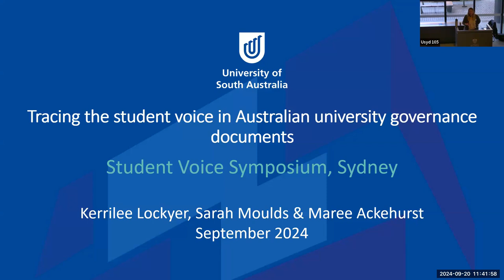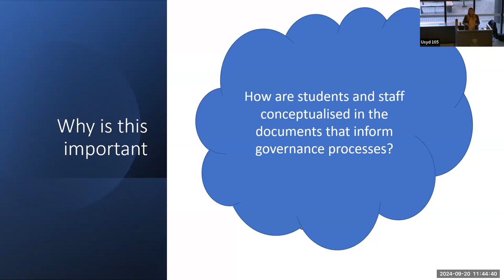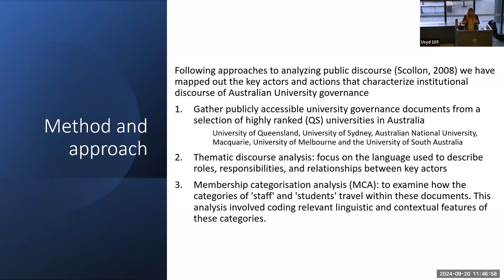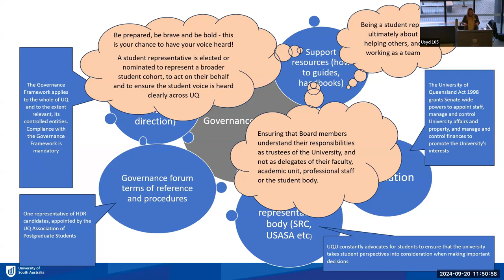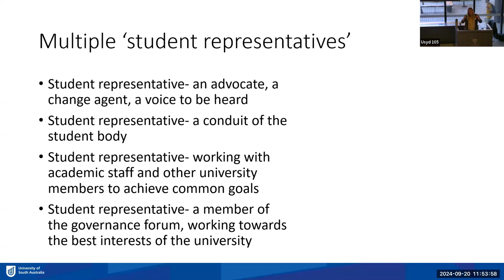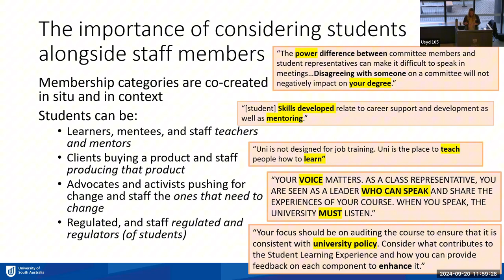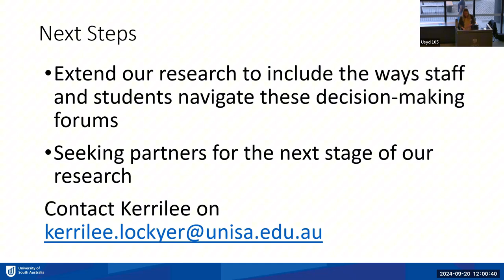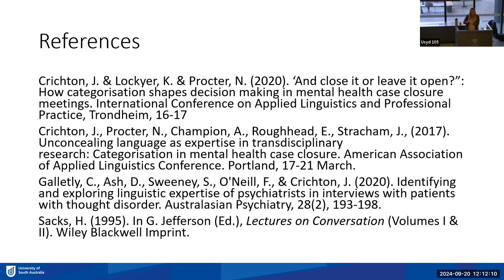Tracing the student voice in Australian university governance documents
Presented by Dr Kerrilee Lockyer, Lecturer in Applied Linguistics

We want to get a sense for how the discourse of Australian universities shapes and positions staff and students in the decision-making processes of governance forums. This case study presented a preliminary analysis of publicly available documents and institutional publications typical of Australian universities, through the lenses of public discourse analysis (Scollon, 2008) and membership categorisation analysis (Sacks, 1995). Together, these approaches map out the discourse landscape of university governance forums that (re)position, (re)define and (dis)enable Student Voice.